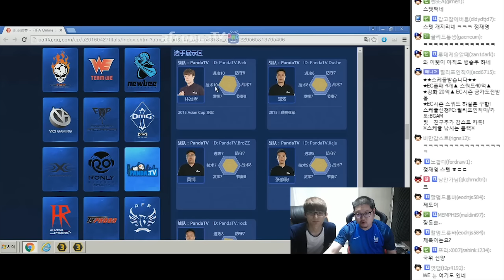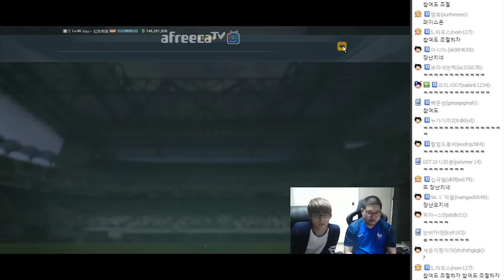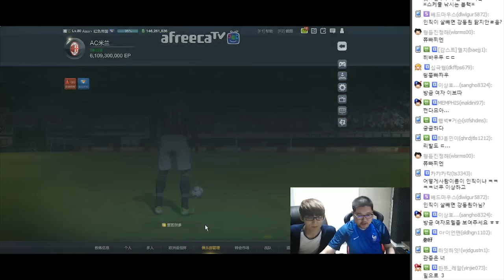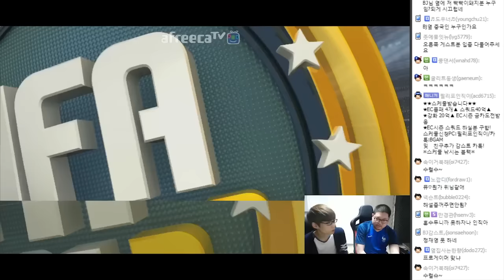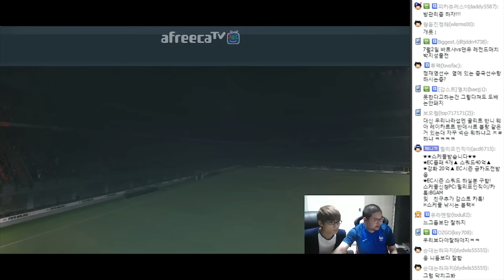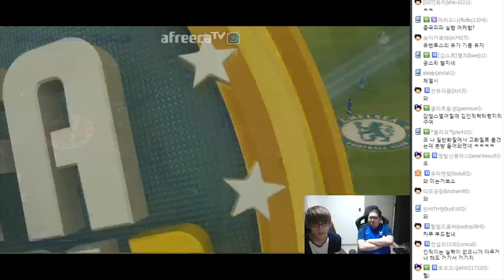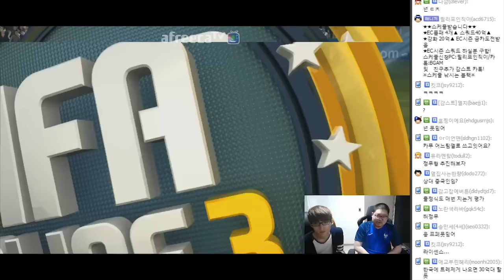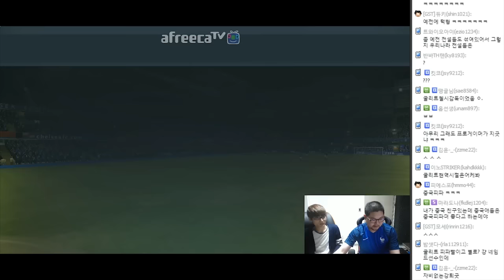감스트 : 트레제게 체감이 웨아 + 반니?! 신규 월드레전드 6인 체감 분석! 피파3 (Chine FIFA Online3 l NEW WL Sensory analysis)